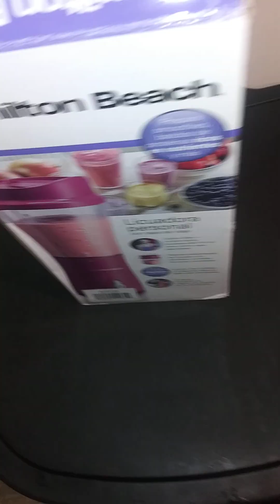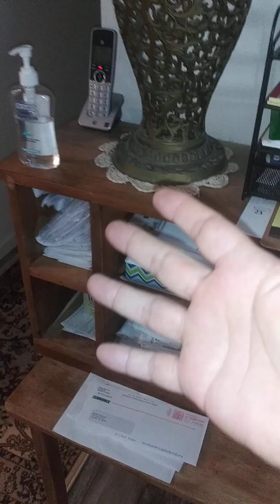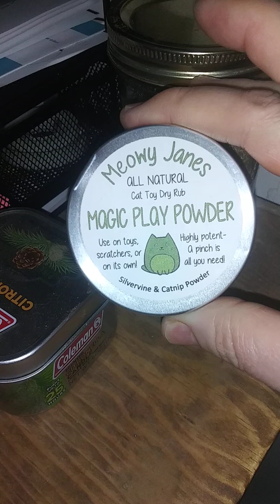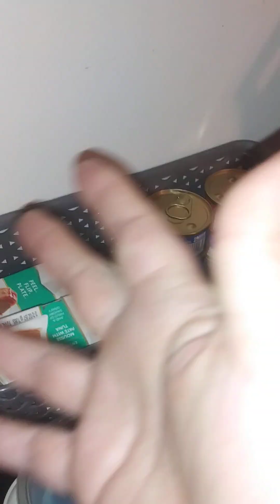Cat Grass Fever🌿